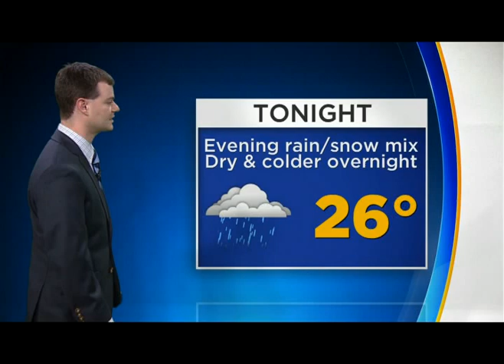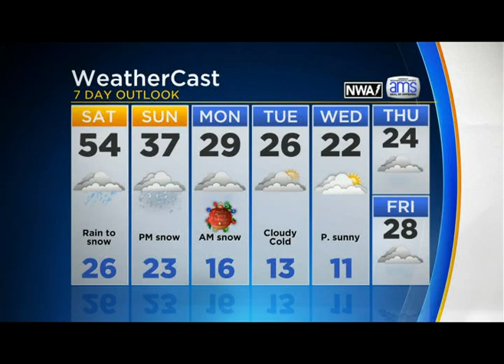Robert Suhr Weather 4 12 23 17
White Christmas Forecast